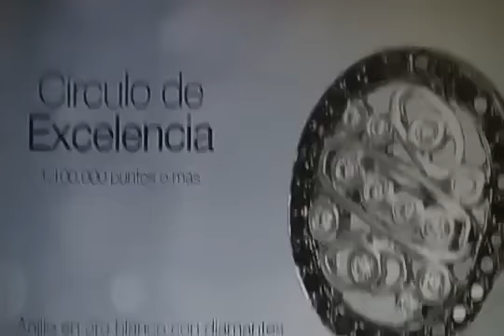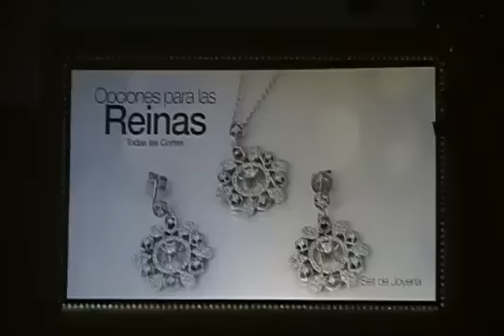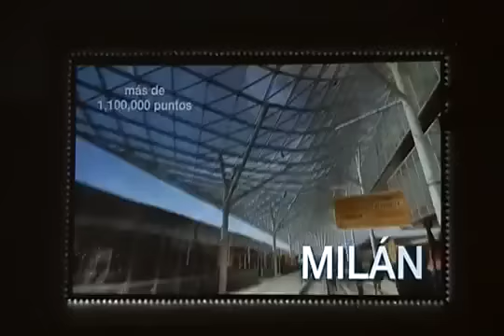Premios Seminario 2014 Mary Kay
Ya estamos en Playa del Carmen! Forma parte de la mejor equipo Mary Kay a nivel Nacional!!! Tenemos los mejores entrenamientos Online y Vivenciales, contáctame Nasheli Gómez mi Whats App es 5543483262.